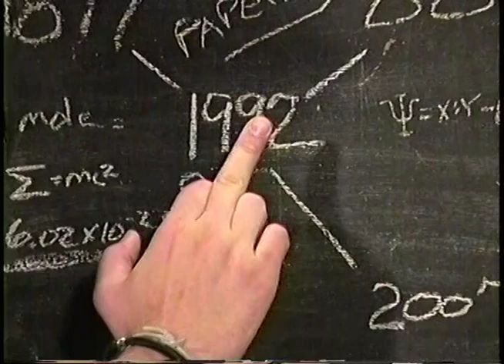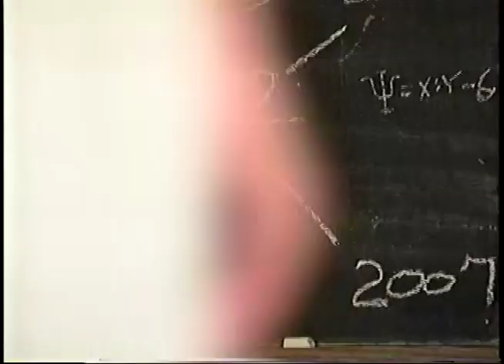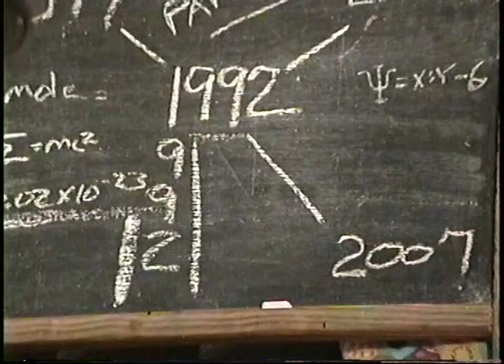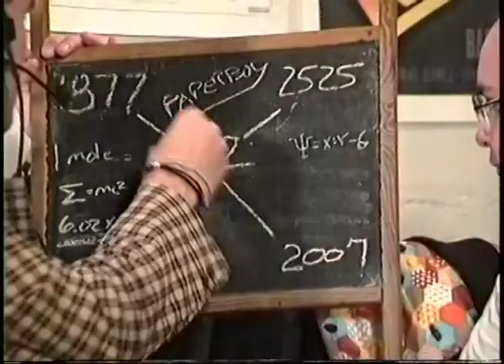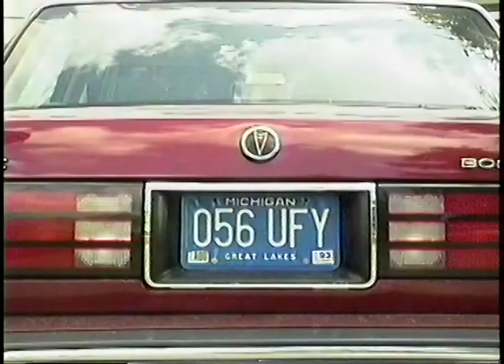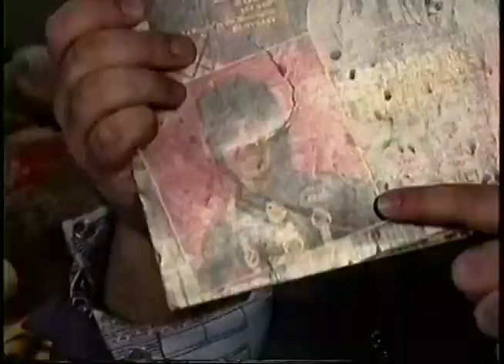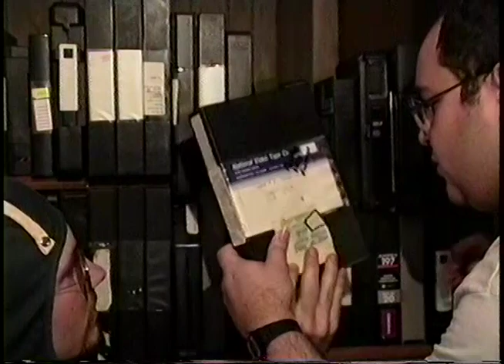CINI RAW 75